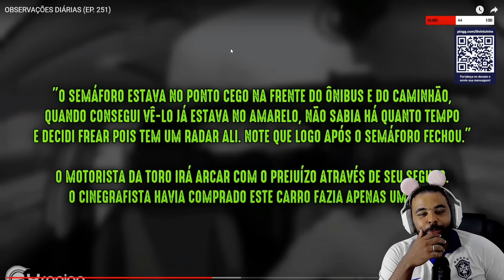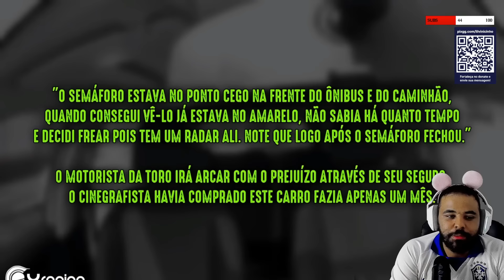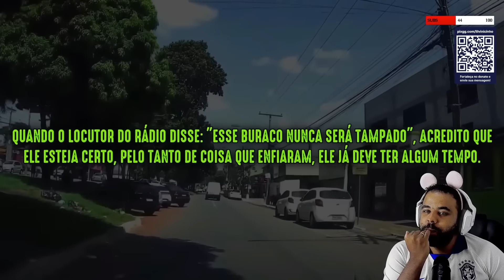VINICIN REAGE: OBSERVAÇÕES DIÁRIAS (EP. 251) XRACING | Cortes do Lil Vinicinho